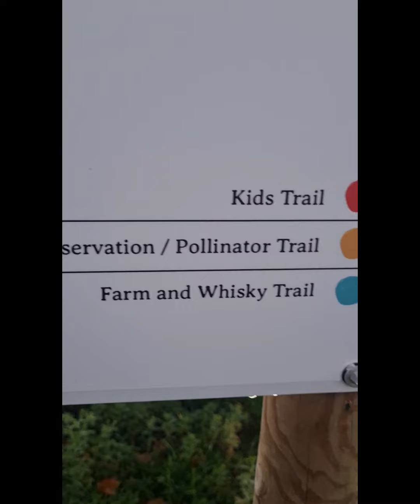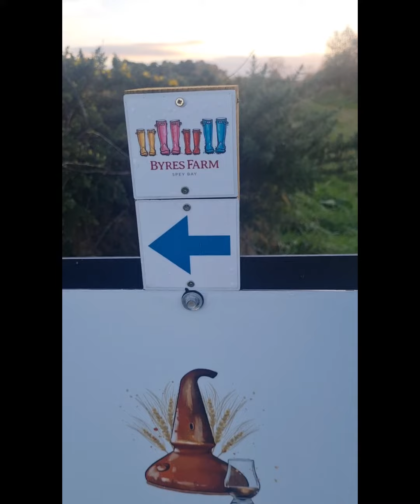Whisky Walk at Byres Farm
Hi Folks, join me on our blue walk at Byres Farm. It is our Farm and Whisky trail with information boards on the process of growing malting barley before it gets to the distillery. The real start of the whisky story!

We have 3 circular walks at the farm each with a different theme so you can learn something as you walk! They cover rough tracks and grass strips so waterproof footwear is recommended.

Each of our walks starts and finishes at the coffee shop. The perfect reward (or bribe!) to get you round the walk. Or why not pick up a nice hot drink and take it to one of our benches at a scenic spot and enjoy a moment of peace and quiet. (My favourite spot for reflection is beside the pond).

We also welcome dogs on the walks but do ask you keep them on a lead please.